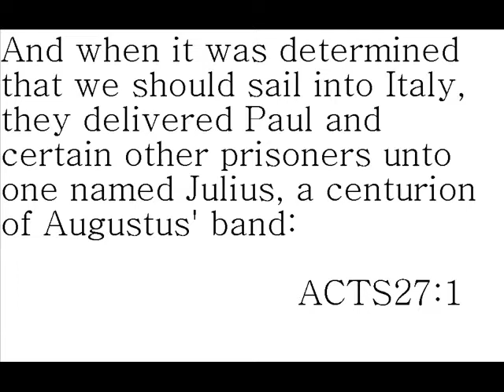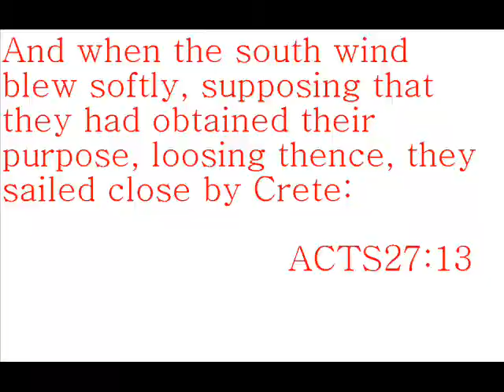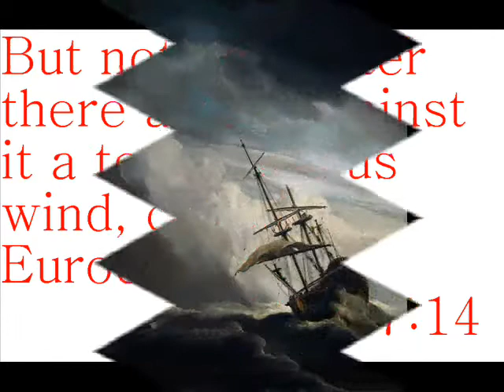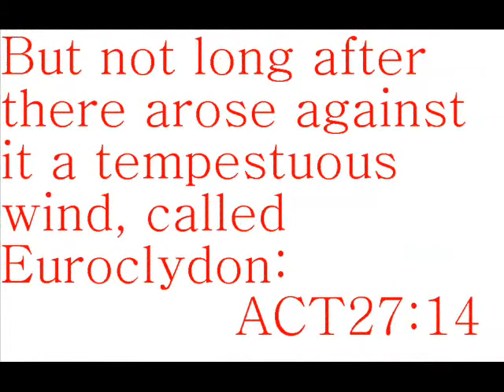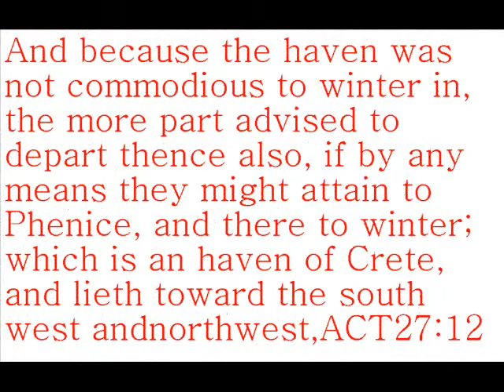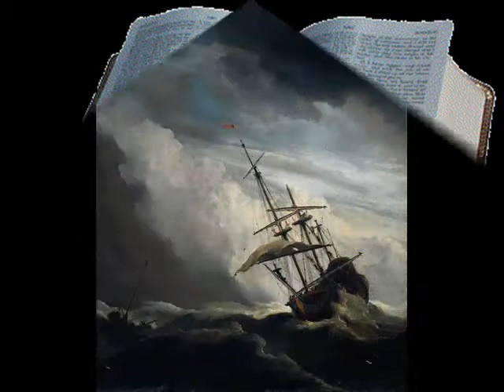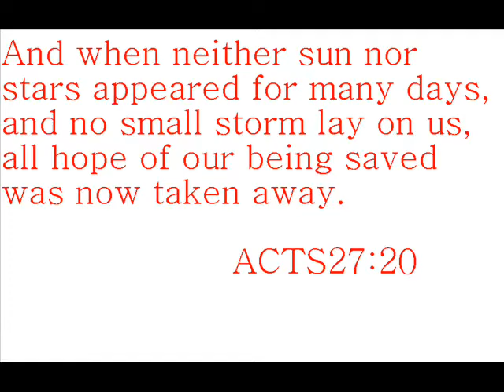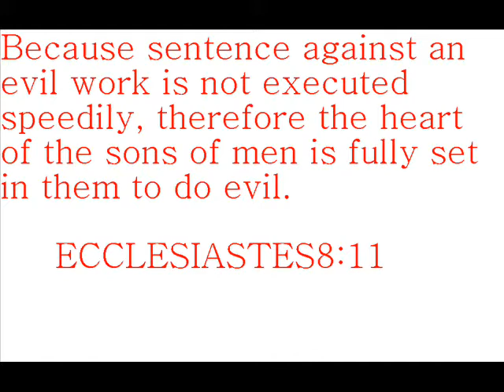Tamil christian message - Bro.Venkatesh - Paul's life